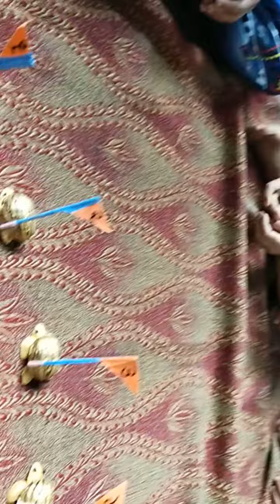૧ થી ૫ સંખ્યાજ્ઞાન ,સરખા અંકોની જોડી બનાવવી.